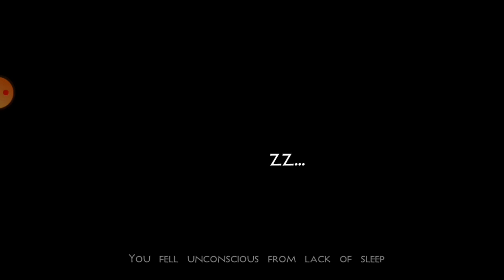Survival Day 14 home update mini block craft 3D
Here's the update of my home in Survival.  I also found a cave who have a lot of chunks. But wild animals are there! Can I survive?